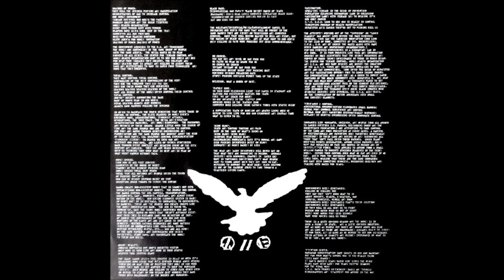Atrocious Madness "Total Control" (Full LP)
1. Shadows Of Power
2. Total Control
3. World Crisis
4. Absurd Reality
5. Black Mass
6. No Church
7. Deathly Zone
8. Drink Blood
9. Vaccination
10. Dependancy = Control
11. Governments Build Cemetaries
12. Detention Center
13. Unseen Hands